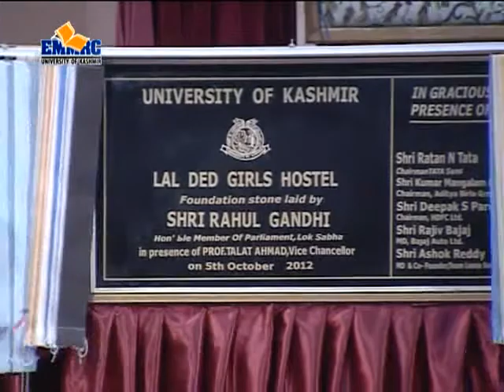Rahul Gandhi's visit along with business tycoons at kashmir university